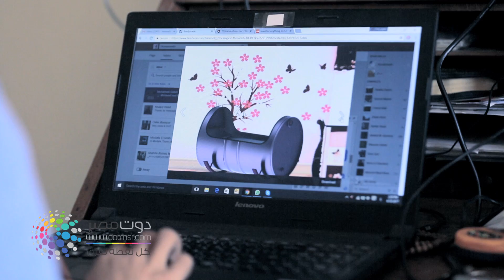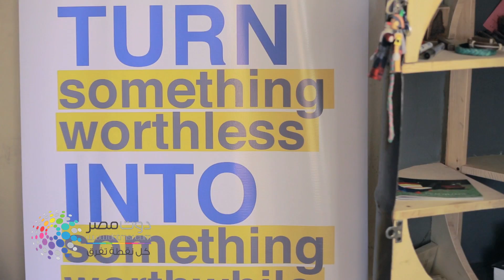دوت مصر| مصطفى حسين بيعمل من البرميل كنبة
إعداد: مصطفى محمود
تقرير: محمود الكومي

للمزيد
الفيس بوك